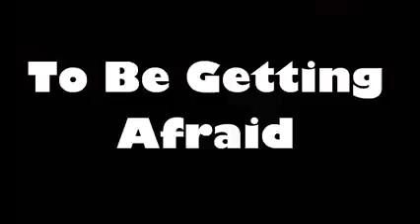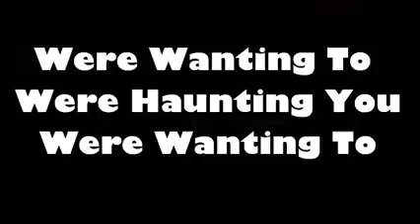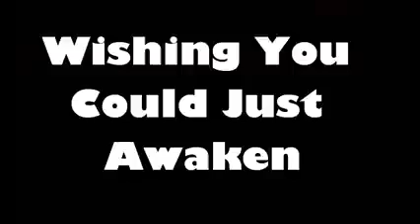China Anne McClain | Calling all the monsters (lyrics)